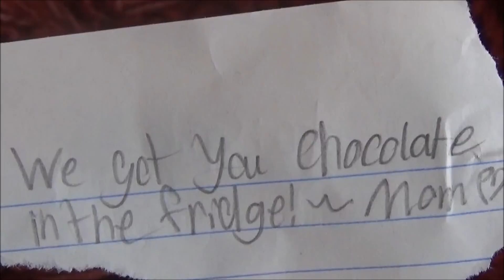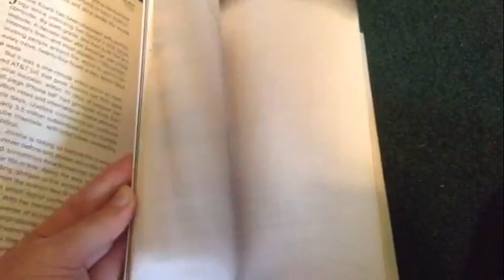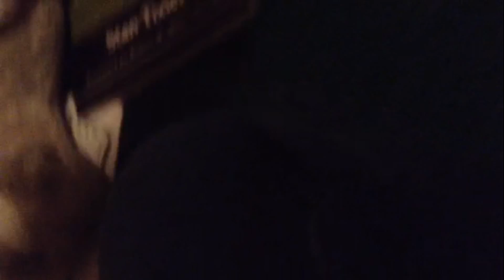Thank you for 2 years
Wow, can you believe it? 2 years! Thank you all so much for 2 amazing years, and the continued support. you guys motivate and inspire me everyday to keep making content and to keep filming and taking pictures everyday!

A lot has happened in the past 2 years since: I moved just before I started YouTube, a lot of people don't know this but its true. I got a dog, I got glasses, I started to do photography again which led to my Kinztagram being opened up, and overall, I've changed, not only in my appearance, but as a person. it's crazy how much 2 years can really do, I've become more confident in myself, in my appearance and personality. I've come out of my shell and have really explored myself, I never thought I would enjoy and love something as much as I love making videos for you guys. Just the thought of having one person watch my videos makes me happy. this entire experience has made me who I am to this day, and I hope that it continues to shape me into the person I'll be.

Thank you from the bottom of my heart for everything. I can't Imagine what my life would be like doing anything different. I've fallen in love with film, photography, and over all the Tech world. YouTube has given me so much, and I'd like to return the favor by giving something back. Thank you for the amazing Journey, there is much more to come

Haleigh

STALK ME!